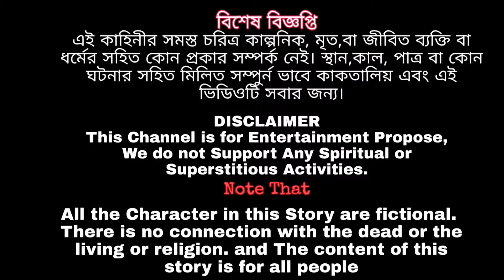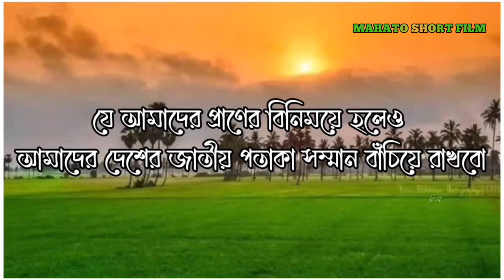জাতীয় পতাকার অপব্যবহার // 15 th August Special Bangla Video 2021 // Independent Day Bengali Video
মাহাতো শর্ট ফিল্ম থেকে জানাই সকল দেশবাসীকে স্বাধীনতা দিবসের শুভেচ্ছা ও অভিনন্দন।

আমাদের এই ভিডিওটিতে যে পতাকা দেখানো হয়েছে সেটি সম্পুর্ন ফেক পতাকা। ভিডিওটির মাধ্যমে বোঝাতে চেয়েছি যে আজকের দিনে কোন জাতীয় পতাকা রাস্তায় পড়ে না থাকে বা কোন রকম হয় সেটা নিয়ে এই ভিডিওটি বানানো হয়েছে এই ভিডিওতে সমস্ত চরিত্র কাল্পনিক মৃত বা জীবিত ব্যক্তির সম্পর্ক নেই স্থান-কাল-পাত্র কোন ঘটনা সম্পূর্ণ ভিডিওটি সবার জন্য।